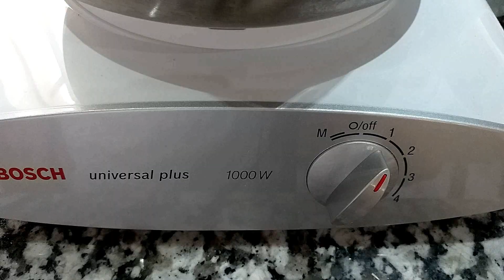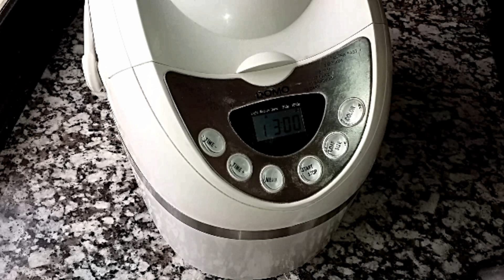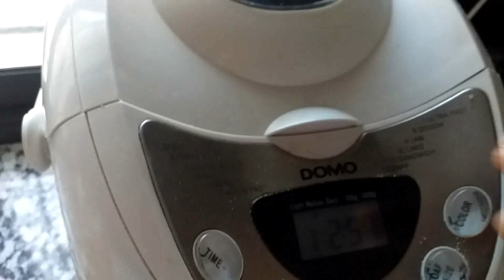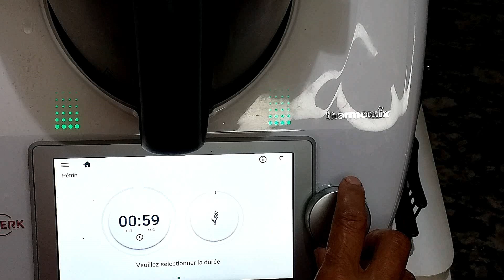جربت 4 أنواع من العجانات و هذه نتيجة المقارنة